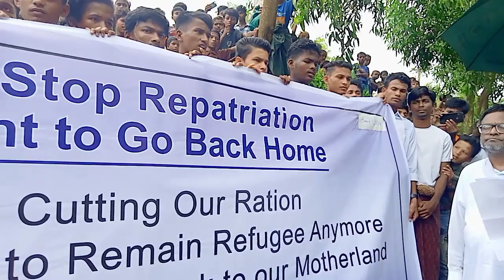Bangladesh government provide a campaign 8.6.2023